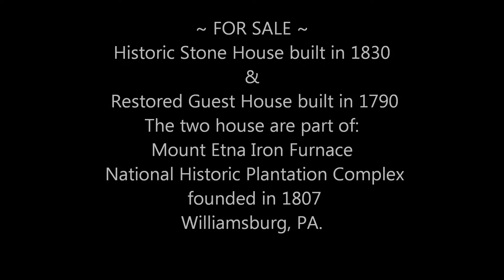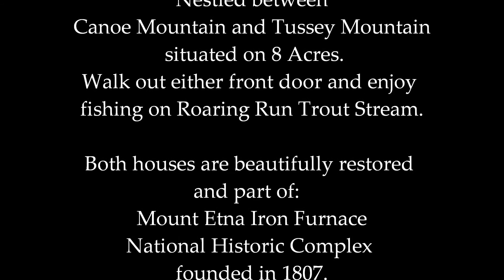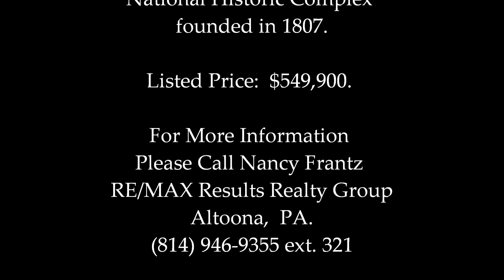Historic Homes For Sale ~ Mount Etna, Williamsburg PA. ~ Listed by Nancy Frantz with REMAX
Historic Stone House built in 1831 and  also a Guest House built in 1790 are part of the Mount Etna Iron Furnace National Historic Plantation Complex founded in 1807. Both houses are beautifully restored.  Roaring Run Trout Stream runs through the front of the 8 acre parcel.